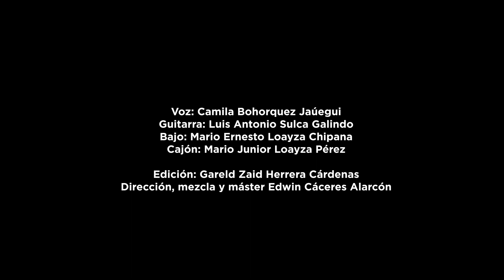A ti querida HUAMANGA en tu 480 Aniversario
Este es nuestro homenaje a ti querida HUAMANGA. Desde nuestros hogares nos unimos para saludarte como sabemos, y te regalamos este hermoso vals, de autoría de Carlota Flores de Naveda.
¡Disfrútalo!

Hoy más que nunca necesitamos mantener la calma, estar aislados físicamente, pero unidos con el alma y corazón para vencer y salir pronto de estos momentos tan difíciles.

Gracias a todos los músicos profesionales que nos ayudaron a realizar este homenaje - Huamanga Señorial.

Un proyecto especial de Edicion Limitada